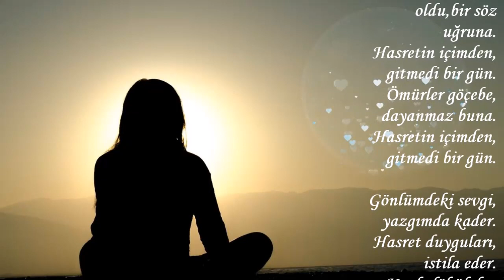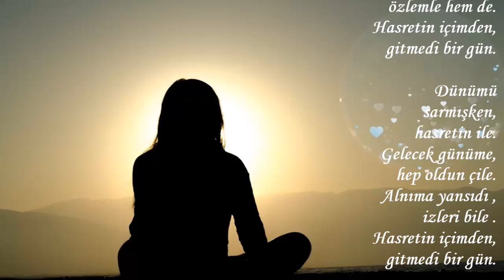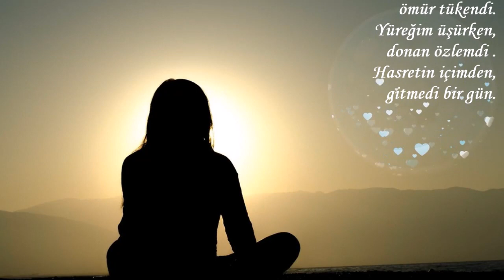SEVGİLER GAM OLDU------ŞİİR : HALİS CAN KARA------SESLENDİREN : SERNİL DESTİNA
SEVGİLER GAM OLDU
Sevgiler gam oldu,bir söz uğruna.
Hasretin içimden, gitmedi bir gün.
Ömürler göçebe, dayanmaz buna.

Gönlümdeki sevgi, yazgımda kader.
Hasret duyguları, istila eder.
Kırık dökük her gün, ömürden gider

Hazzı kadim idin, her daim bende.
Zerreye işledim , sevgin bu tende.
Yıllarca sakladım, özlemle hem de.

Dünümü sarmışken, hasretin ile.
Gelecek günüme, hep oldun çile.
Alnıma yansıdı , izleri bile .

Boş yere harcanan, yıllar dikendi.
Alışmadı gönül , ömür tükendi.
Yüreğim üşürken, donan özlemdi .
HALİS CAN KARA